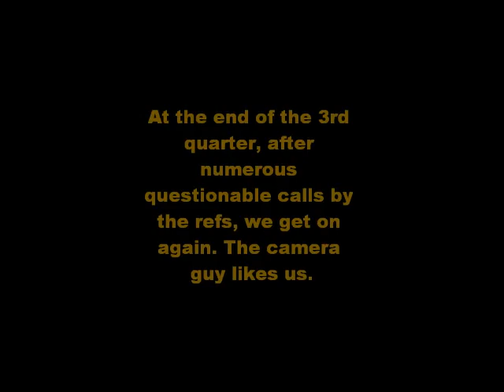Rick & Pat at Tenn game.wmv